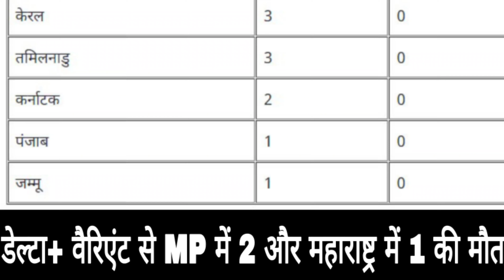Corona Update: Central Government alerted 8 states by writing a letter on Delta Plus Variant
deltaplus#8 states#healthministry

Delta Variant का नया रूप यानी डेल्टा प्लस ने 8 से अधिक राज्यों में दस्तक दे दी है जबकि मध्य प्रदेश में 2 और महाराष्ट्र में 1 मरीज के डेल्टा प्लस से मौत हो गई है. केंद्र सरकार ने COVID Delta+ वेरियंट को वेरियंट ऑफ कंसर्न मानते हुए 8 राज्यों को आगाह किया है.